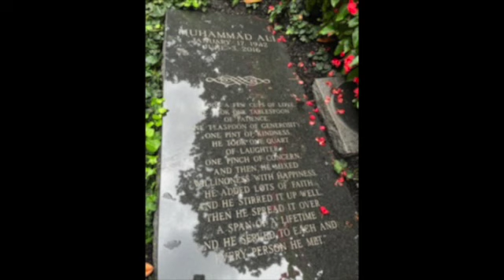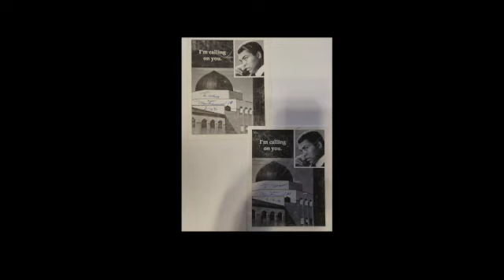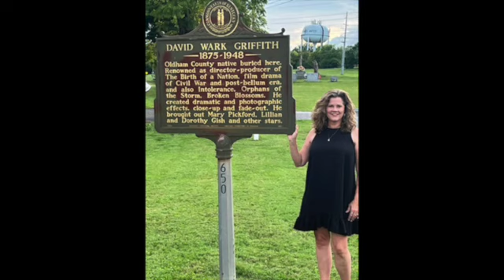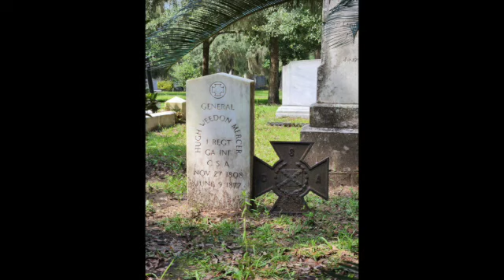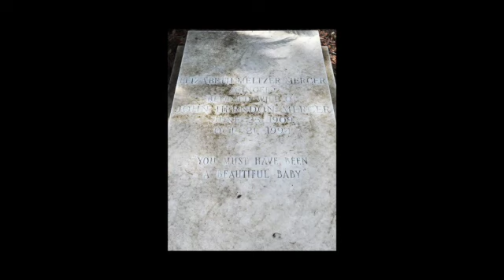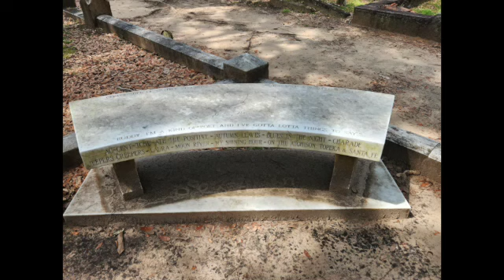A Grave Episode: Candy and Ashley Visit the Cemetery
While visiting a graveyard might seem reminiscent of a scene from a scary movie, cemetery tourism is actually a booming industry. Whether it’s to honor loved ones,  learn about history, reflect in a picturesque, peaceful environment, or, yes, enjoy the tingling unease that can result from a nighttime graveyard visit, people are drawn to cemeteries.

In this final Spooktober episode, you will experience a ‘Scandal Water’ first… a cemetery field trip! But no fear warning necessary; the focus is to explore the lives of some interesting people who went before us.

Using an interview-style format, Candy and Ashley share their respective gravesite visits with each other, honoring a handful of notable figures from the entertainment world, including Muhammad Ali, Johnny Mercer, and Rose Monroe, better known as Rosie the Riveter.

Listen to the podcast episode AND/OR go to the Scandal Water Podcast youtube channel where you can not only watch the interview but also see the visuals and gravesite pictures that help tell the story of these intriguing individuals.